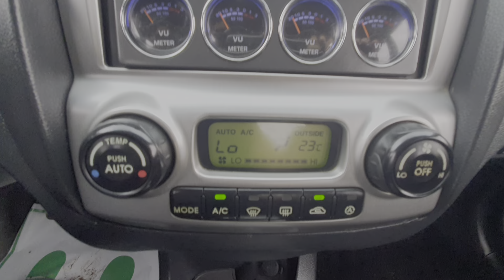2006 KIA NEW SPORTAGE TLX NICE CONDITION. ACCIDENT-FREE, THE ENGINE PERFECT!